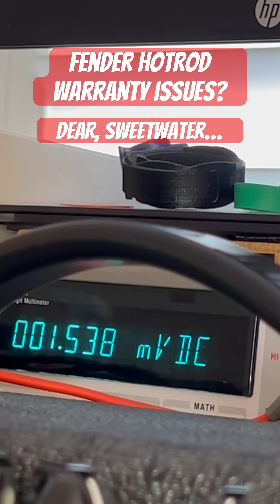Fender Hotrod Warranty Issue? Dear, Sweetwater…